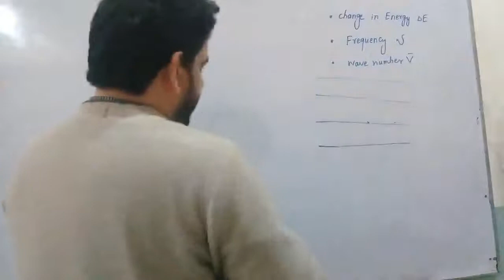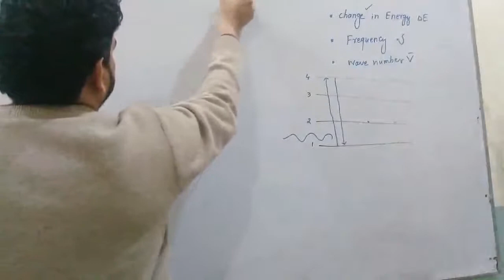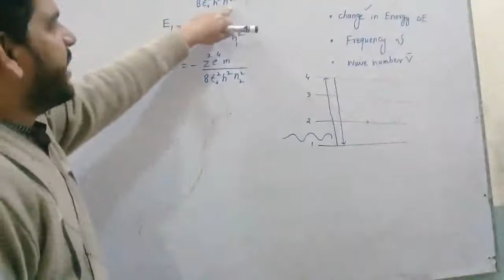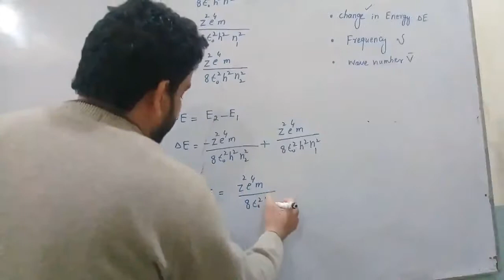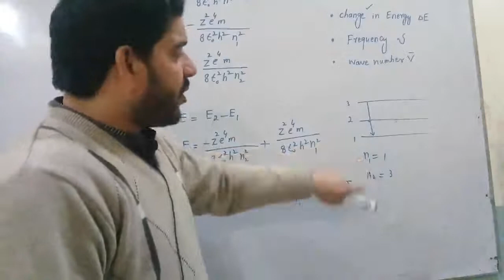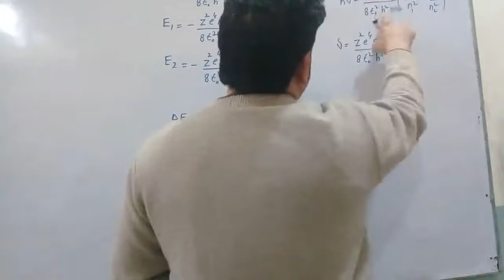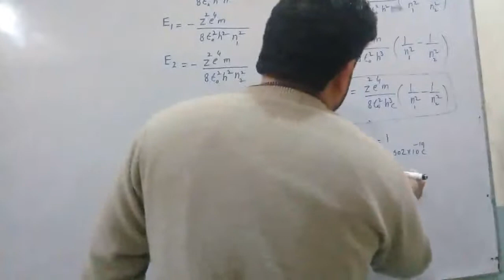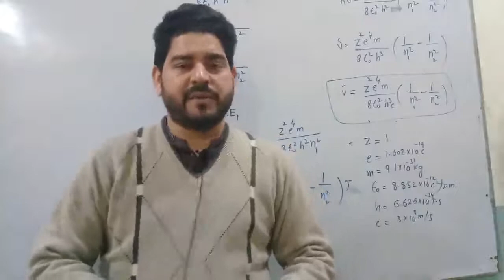1st Year Chemistry || Ch.05-Change In Energy-Frequency And Wave Number Of Electron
1st Year Chemistry || Ch.05-Change In Energy-Frequency And Wave Number Of Electron